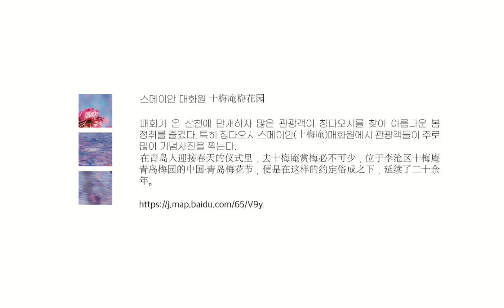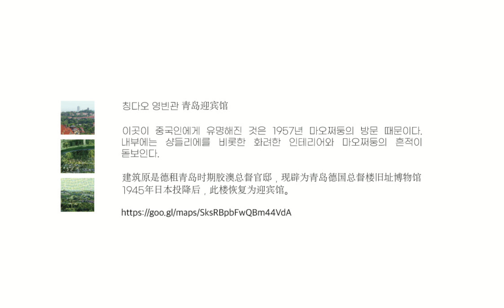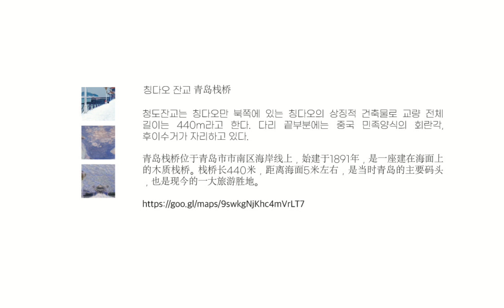QINGDAO City Illustration - AI postcard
Qingdao is a city in eastern Shandong Province. The city's name inChinese characters literally means "azure island".Located on China'sYellow Sea coast, it is a major nodal city of the Belt and Road Initiative(BRI) that connects Asia with Europe.It has the highest GDP of any city in the province. Administered at the sub-provincial level,Qingdao has jurisdiction over seven districts and three county-level cities (Jiaozhou, Pingdu, Laixi). As of the 2020 census, Qingdao built-up (or metro) area made of the 7 urban Districts (Shinan, Shibei, Huangdao, Laoshan, Licang, Chengyang and Jimo) was home to 7,172,451 inhabitants making it the 15th largest city in China by population.Lying across the Shandong Peninsula and looking out to the Yellow Sea, it borders the prefecture-level cities of Yantai to the northeast, Weifang to the west and Rizhao to the southwest.